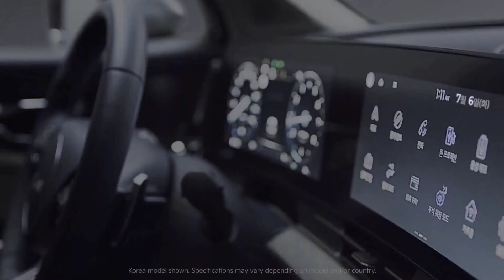ALL-NEW 2022 KIA SPORTAGE - ULTIMATE URBAN SUV Interior & Exterior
The exterior of the all-new Sportage establishes new design boundaries and dramatically sets the tone for the next generation family. Tense and crisp lines ripple along the refined body, amplifying dramatic styling tensions. At the same time, clean but muscular surfaces join forces with intricate graphics to give the SUV a dynamic and assertive road presence. “Reinventing the Sportage gave our talented design teams a tremendous opportunity to do something new; to take inspiration from the recent brand relaunch and introduction of EV6 to inspire customers through modern and innovative SUV design. The interior of the all-new Sportage plays with boldness in character, softness in qualities and innovation in technology, creating a driver-orientated space that is truly state-of-the-art. The cabin has been carefully crafted to fuse breakthrough tech with luxury features, premium materials and modern style. At the center of the all-new Sportage’s modern cabin sits a beautifully sculpted integrated curved display with a slim touchscreen pad and finely detailed air vents. The curved display sweeps across the front of the interior, giving the cockpit dramatic width and depth. The high-tech 12-inch touchscreen and advanced integrated controller act as the nerve center for driver and passenger connectivity, functionality and usability needs. Both systems have been created to be easy-to-use, highly intuitive and soft to touch. The all-new Sportage’s intelligent interior space, which combines practicality, functionality and versatility, is underpinned by a compact wheelbase of 2,755mm, a width of 1,865mm, length of 4,660mm and height of 1,660mm. This has resulted in a package that is class-leading for legroom, headroom and luggage capacity. The all-new Sportage will be launched with a comprehensive range of powerful, responsive and efficient powertrains, including the very latest-generation clean gasoline and diesel IC engine technology. From the very start of development, all-new Sportage was intended to embrace the latest powertrain technology breakthroughs, making it one of the most efficient and eco-friendly SUVs available. From launch, a high-tech 1.6-liter TGDI powertrain will be offered in the all-new Sportage line-up, generating 180PS and 27.0kgf.m torque. The four-cylinder unit realizes enhanced fuel efficiency through a new and optimized combustion process, breakthrough cooling technologies and key friction reduction measures, including an advanced integrated thermal management system and the use of a low-friction ball bearing. Also included in the launch line-up is a new and highly efficient R2.0-liter diesel engine featuring an advanced variable geometry turbocharger that helps it to develop 186PS and 42.5kgf.m torque. The 2.0 four-cylinder unit has been designed in response to tightening emissions regulations and features an array of sophisticated technologies to drive down emissions output and enhance real-world fuel efficiency. Standout technical innovations include solenoid valve control, a variable capacity oil pump, an electric thermostat and an optimized lubricant and cooling setup. The 1.6-liter TGDI engine is mated to a 7-speed dual-clutch automatic transmission (7DCT), while a 6-speed manual transmission is also available. The new R2.0-liter diesel engine comes with an extensively re-engineered 8-speed automatic transmission.